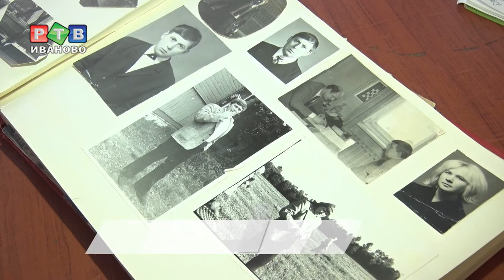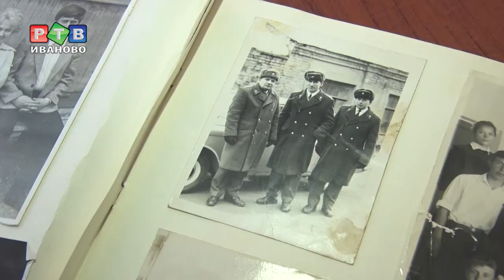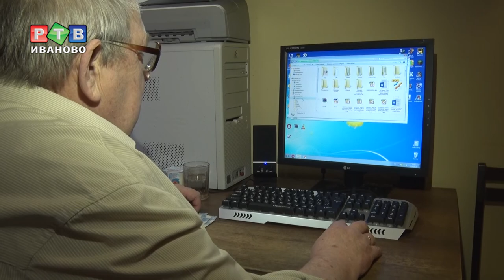Служба в наследство